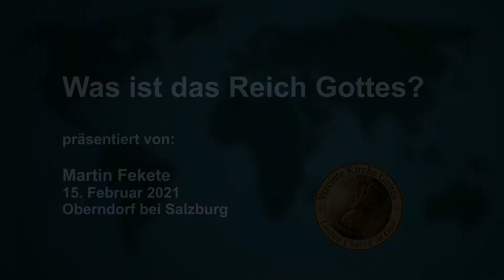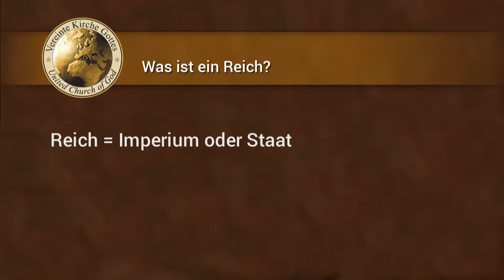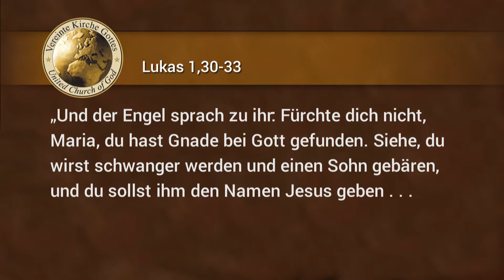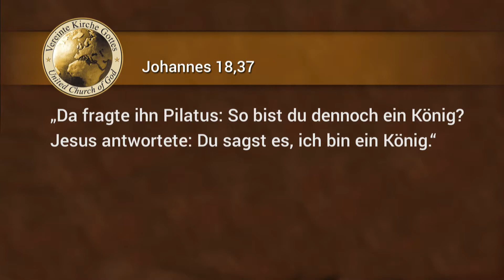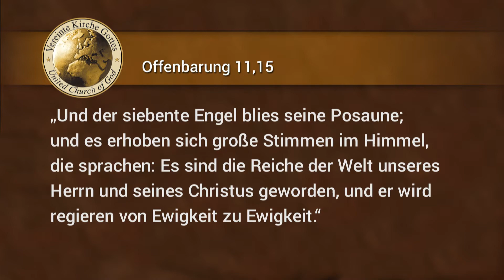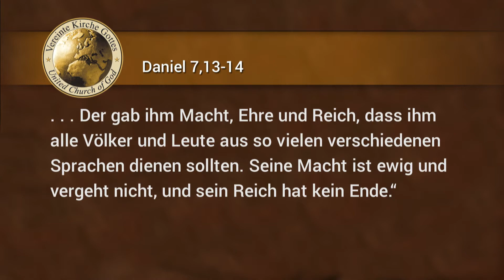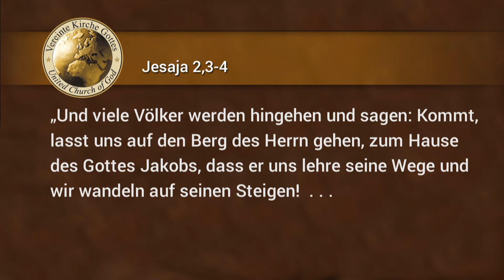Was ist das Reich Gottes?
Es gibt verschiedene Meinungen über das Reich Gottes, die weitverbreitet sind.  Was meinte Jesus, als er vom Reich Gottes predigte? Ist das heutige Christentum das Reich Gottes auf Erden? Wird es allein durch eine große Kirche vertreten?  Oder ist das Reich Gottes im Herzen gläubiger Menschen zu finden?